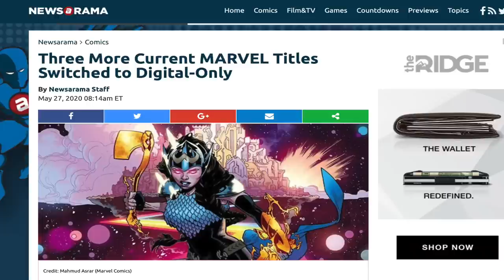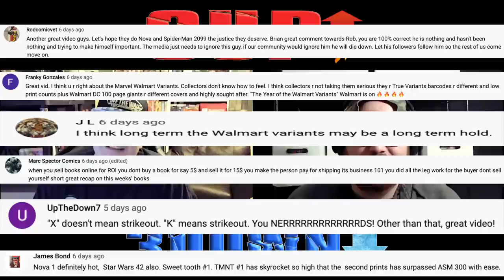Comic Book Market Trends for May 27, 2020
We discuss 3 hot and 3 cold comic book market trends for May 27, 2020. This week we're talking Peach Momoko, the return of new comic book day and more!